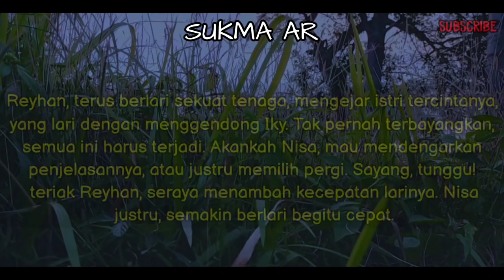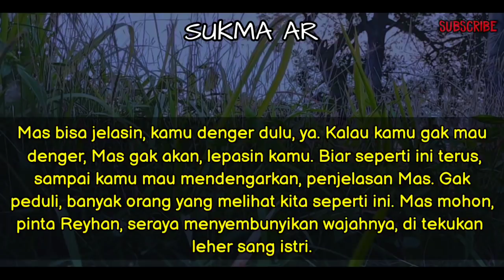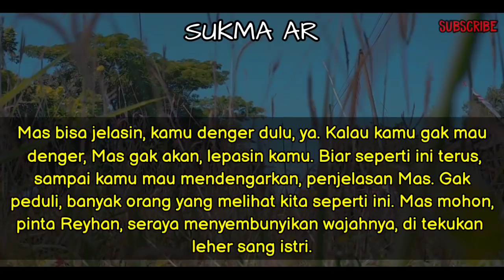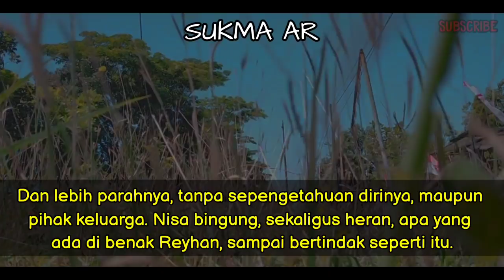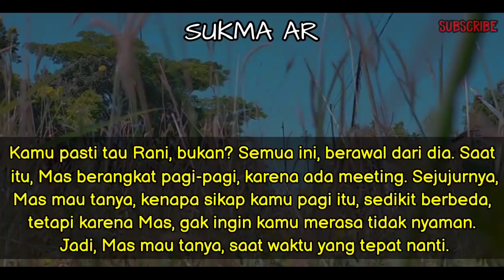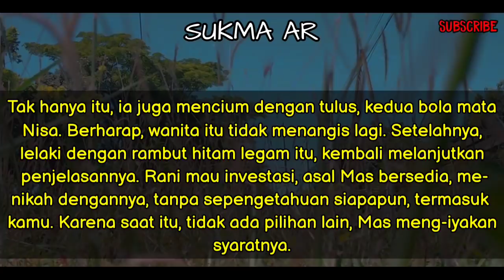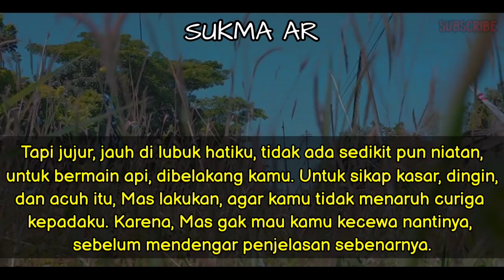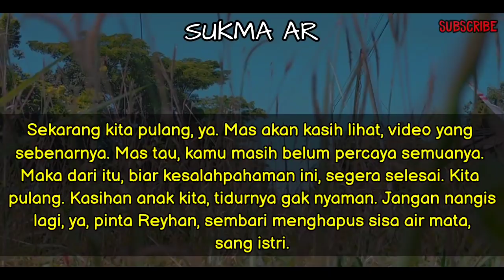PERNIKAHAN PAKSA Part 71